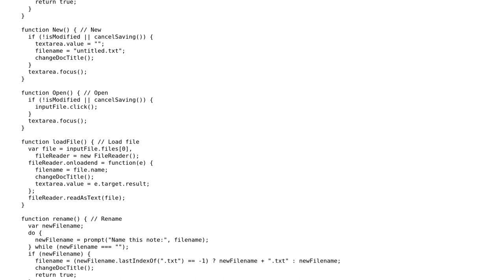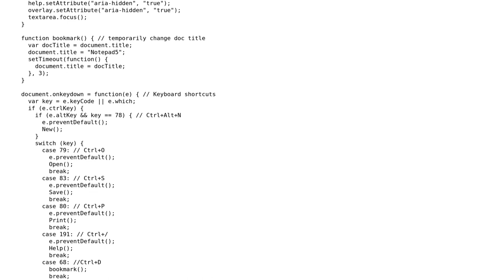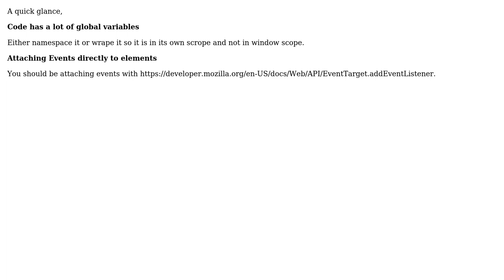JavaScript online TextEditor (2 Solutions!!)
JavaScript online TextEditor

With thanks & praise to God, and with thanks to the many people who have made this project possible! | Content (except music & images) licensed under CC BY-SA | Music | Images & others | With thanks to user ud3 user konijn user epascarello user Caridorc and the Stack Exchange Network Trademarks are property of their respective owners. You are responsible for your own actions.